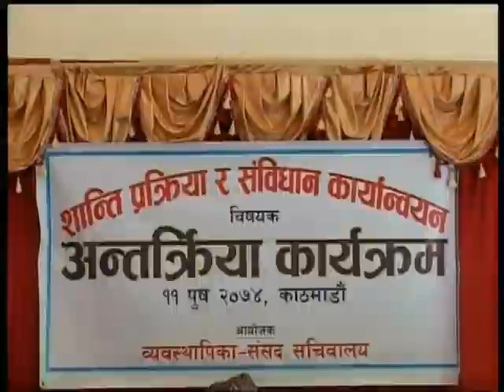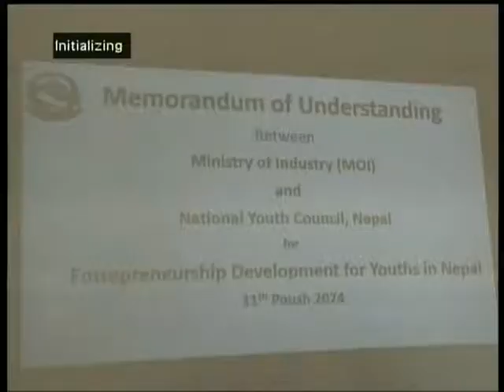Nepal 1 Samachar by Anita Bhattarai 27-12-2017